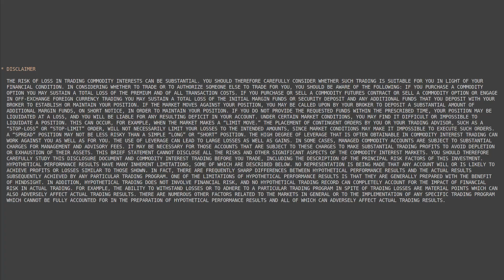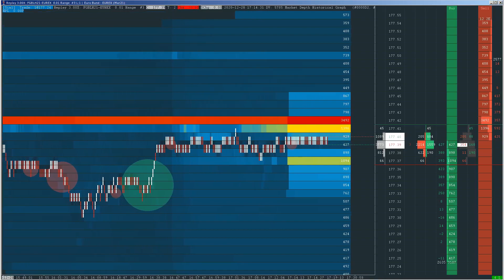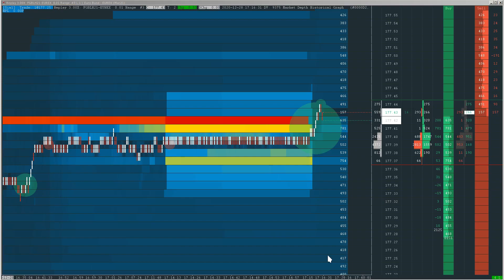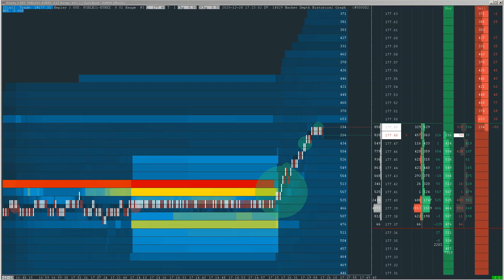Bund 1 tick Range & Order Block / 3k Pull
Replay review of the pull of a 3k order and an entire order block during the European late afternoon session.

Date: 28 December 2020 17:00 - 17:30 CET

SierraChart: v2114 (Archlinux/Wine 5.22)
Datafeed: SC Exchange Data - EUREX